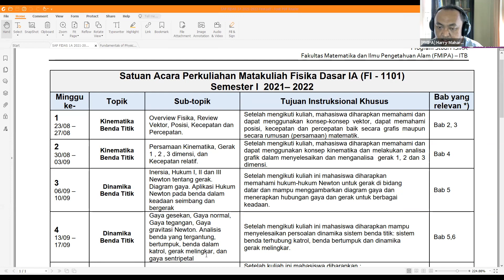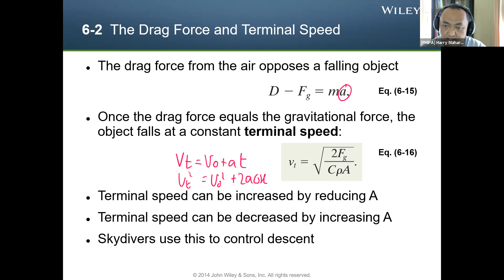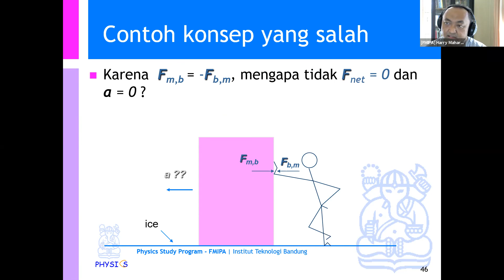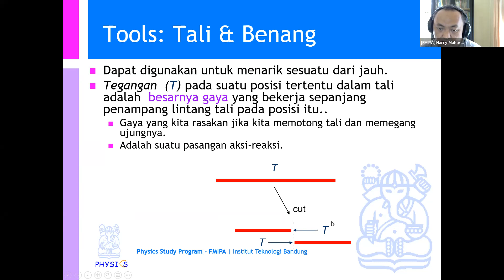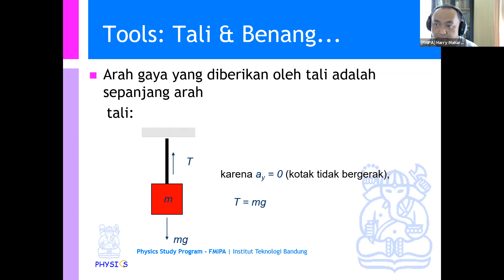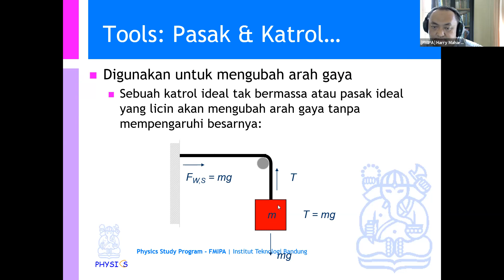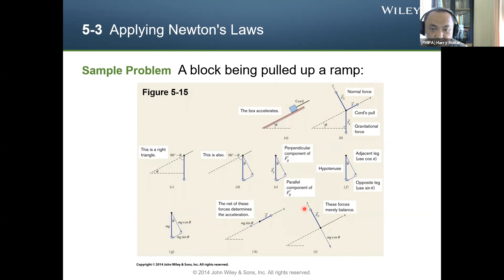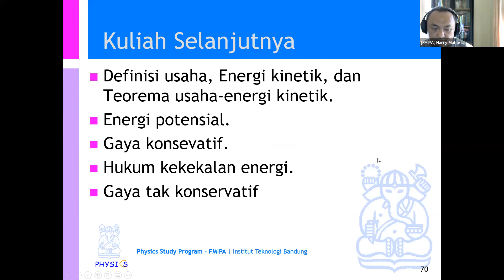Kuliah FI1101 Fisika Dasar IA K26, Rabu 15 September 2021. TPB ITB Part A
Materi Kuliah: Analisis benda yang tergantung, bertumpuk, benda dalam katrol, gerak melingkar, dan gaya sentripetal. Kuliah disampaikan pada  pkl 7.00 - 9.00 WIB.